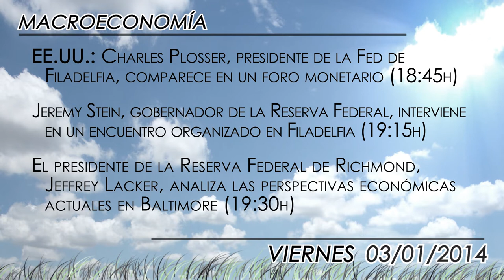Agenda económica del 3 de enero 2014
La última jornada de la semana vendrá cargada de importantes datos macroeconómicos y de numerosas comparecencias de los miembros de la Reserva Federal (Fed) que han abandonado su retiro vacacional y vuelven a la carga. En concreto, prestaremos especial atención a las palabras de Ben Bernanke en Filadelfia, pues será su primera aparición tras el anuncio del inicio del tapering.